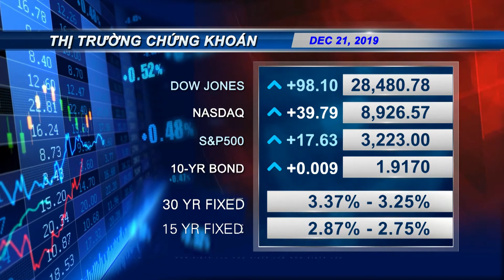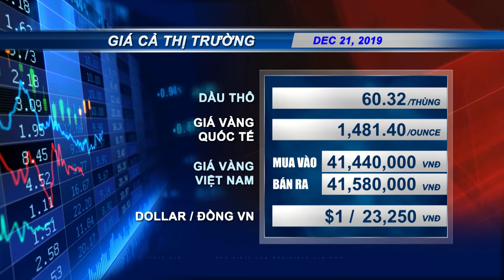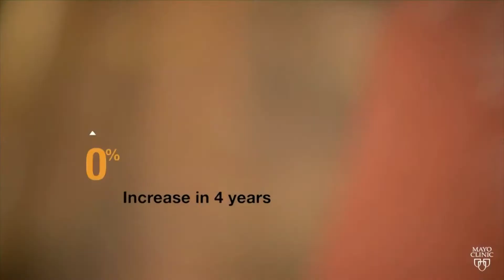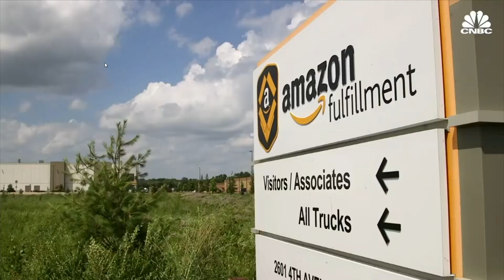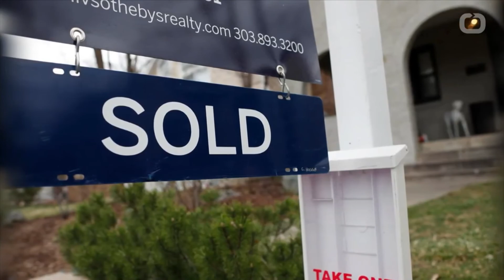VIETV KTTT 12 21 2019 P1